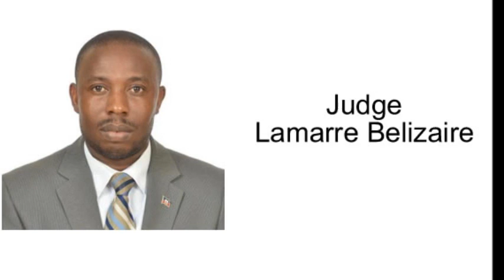Haïti justice : Cadet Jean Dupuy reprend possession de sa maison confisquée par Roro Nelson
Maître Jean Dupuy Cadet notaire public "très réputé" en Haiti  reprend possession de sa maison située à Bertin (petionville) grâce à l'intervention de la Justice.NB  Cette maison avait été confisquée. parle puissant  Roro Nelson. Maitre Gervais Charles l'avocat de la victime apporte des précisions , il était au micro de Bob C et de Guerrier Dieuseul (Radio Télé Caraibes.